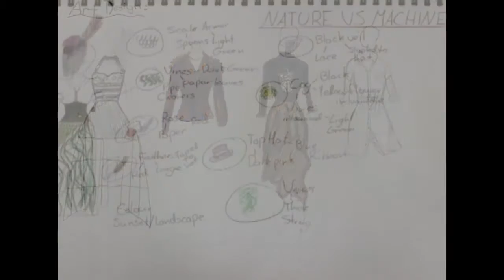History of Wearable Art - Saint Stephen's College